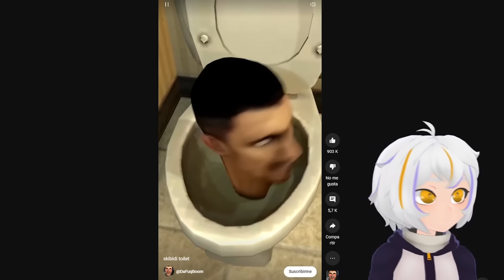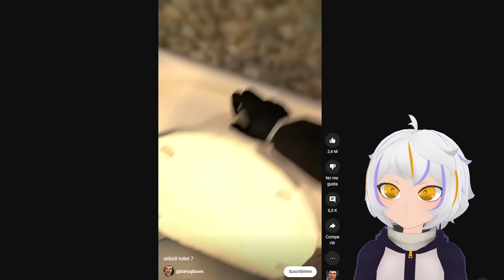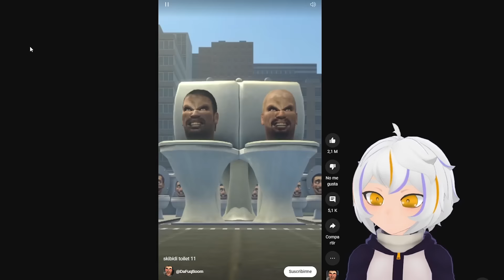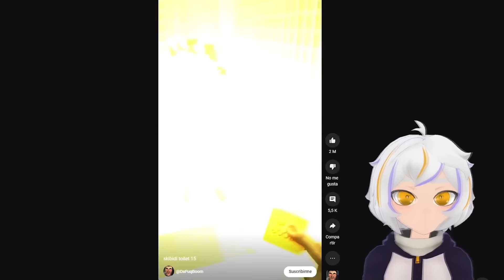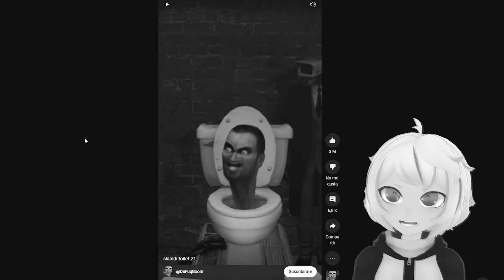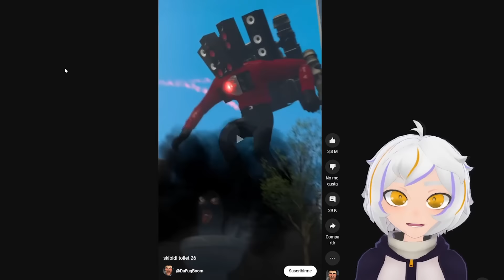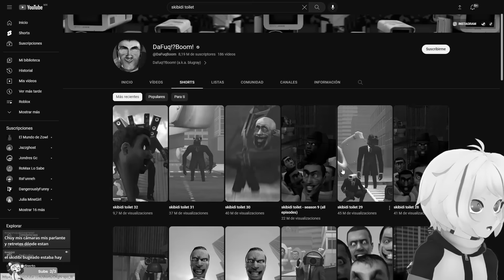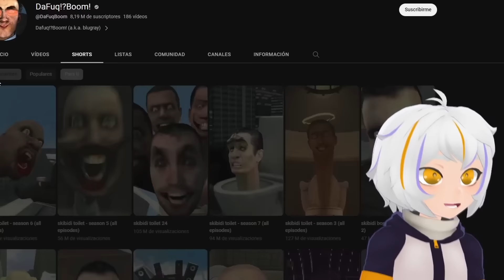NUNCA MIRES A SKIBIDI TOILET 😱💀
El día de hoy ChuyMine reacciona a Skibidi Toilet historia explicada, así es la Historia Completa de Skibidi Toilet será explicada

Aunque esto parezca un video de NUNCA MIRES a SKIBIDI TOILET DeGoBoom o LOS SKIBIDI TOILET SON MUY ATERRADORES Jondres Gc, tampoco es un video de NO HAGAS ENOJAR A LOS SKIBIDI TOILETS
JehxTp, ¡NO VEAS a SKIBIDI TOILET SI ESTAS SOLO! SIMBA o DE QUE TRATA "SKIBIDI TOILETS"?? KiroxPlay, así que si te gustan los juegos populares de celular este video te va a encantar